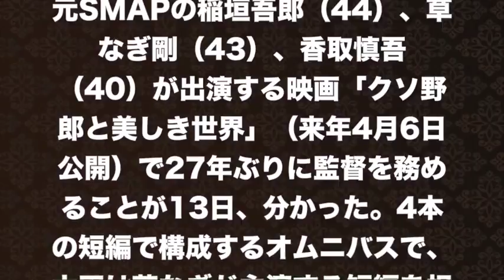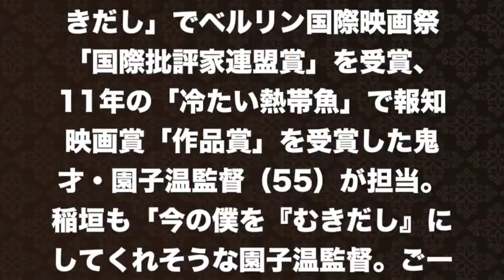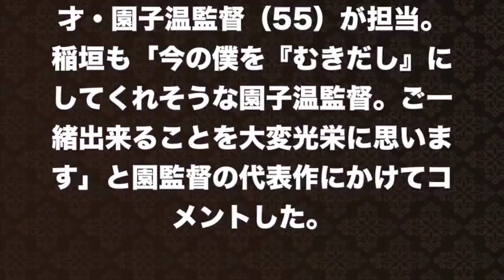【爆笑太田】２７年ぶりのメガホン！元SMAP３人の地雷を踏まぬよう…